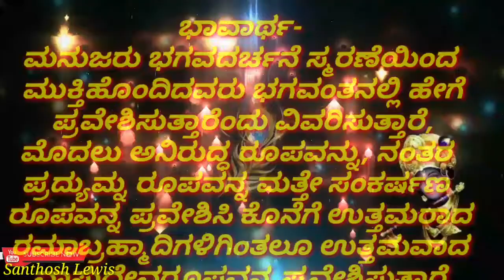ಶ್ರೀಕೃಷ್ಣಾಮೃತ ಮಹಾರ್ಣವ -31| Sri Krishnamrutha Maharnava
ತತೋನಿರುದ್ಧಂ ದೇವೇಶಂ ಪ್ರದ್ಯುಮ್ನಂ ಚ ತತಃ ಪರಮ್|
ತತಃ ಸಂಕರ್ಷಣಂ ದೇವಂ ವಾಸುದೇವಂ ಪರಾತ್ಪರಮ್||31||
 ಭಾವಾರ್ಥ-ಮನುಜರು ಭಗವದರ್ಚನೆ ಸ್ಮರಣೆಯಿಂದ ಮುಕ್ತಿಹೊಂದಿದವರು ಭಗವಂತನಲ್ಲಿ ಹೇಗೆ ಪ್ರವೇಶಿಸುತ್ತಾರೆಂದು ವಿವರಿಸುತ್ತಾರೆ,ಮೊದಲು ಅನಿರುದ್ಧ ರೂಪವನ್ನು, ನಂತರ ಪ್ರದ್ಯುಮ್ನ ರೂಪವನ್ನ ಮತ್ತೇ ಸಂಕರ್ಷಣ ರೂಪವನ್ನ ಪ್ರವೇಶಿಸಿ ಕೊನೆಗೆ ಉತ್ತಮರಾದ ರಮಾಬ್ರಹ್ಮಾದಿಗಳಿಗಿಂತಲೂ ಉತ್ತಮವಾದ ವಾಸುದೇವರೂಪವನ್ನ ಪ್ರವೇಶಿಸುತ್ತಾರೆ.
-ವೇಂಕಟೇಶ ಕರಣಮ್
ವಿಜಯಧ್ವಜ ವಿದ್ಯಾಪೀಠ
ಗಂಗಾವತಿ

ಸಂಗ್ರಹ: ಸುಧೀರ್ ಕುಮಾರ್ ಕೇಕುಣ್ಣಾಯ
ಧ್ವನಿ: ದಿವ್ಯ ಮಂದಪ್ಪ
ಚಿತ್ರ ಜೋಡಣೆ: ಸಂತೋಷ್ ಲೆವಿಸ್

Sri Krishnamrutha Maharnava

For more video's and updates
Please do Like|| Comment|| Share|| Our Channel.

Contents, Images, Background music and information used in this video are browsed and collected from google and different sources. And have no any intention to violate, copyrights rules and regulations. This video is only for education purpose only.